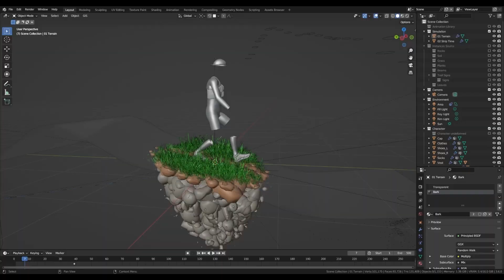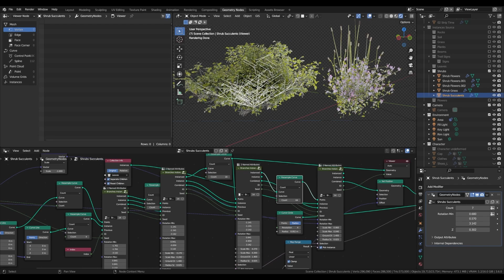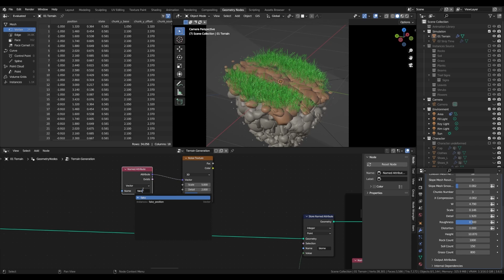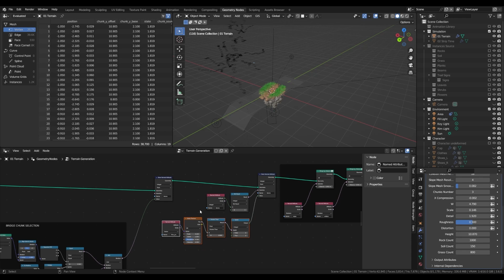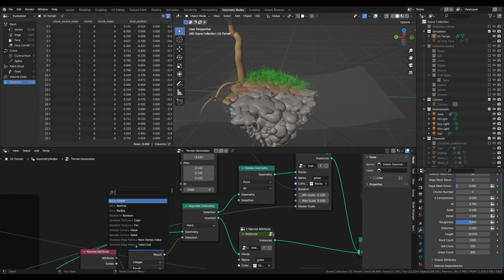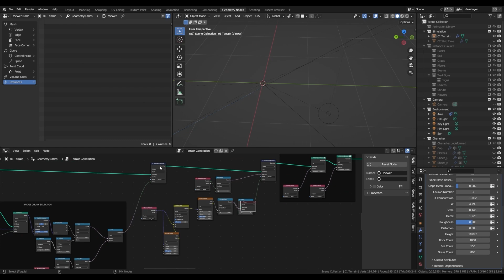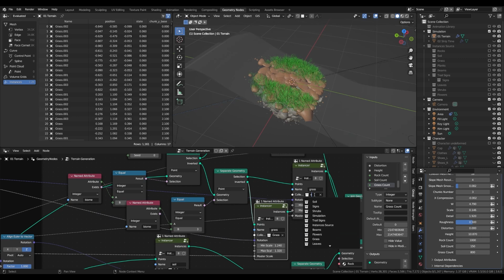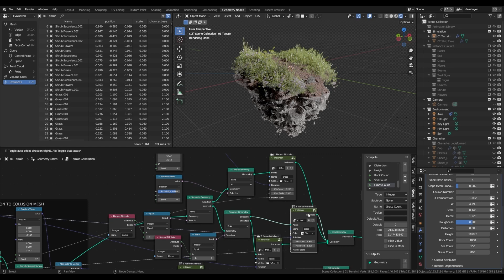[Blender] Making a 3D Trail Running Loop Animation w/ Alexandre Albisser Part 8: Adding Other Biomes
Climb to new heights with this Studio Session tutorial series hosted by the incredible Alexandre Albisser! Learn how to make a 3D trail running loop animation. Part 8 of the series looks at adding other biomes to the animation.

🎨 App used: Blender